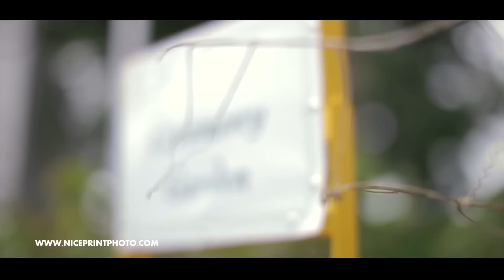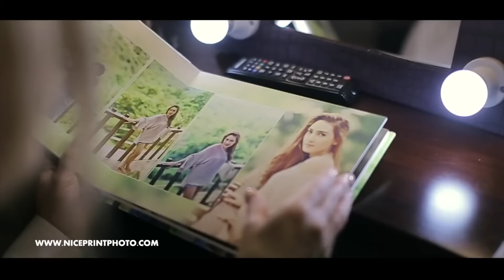RJ Padilla and Bianca Sayed Wedding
Property on NicePrint Photography